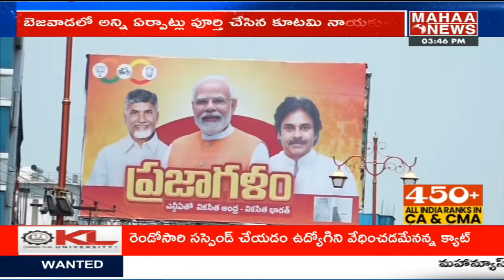విజయవాడలో మోడీ,పవన్,బాబు..తాడేపల్లిలో జగన్ ఎమర్జెన్సీ మీటింగ్ | Mahaa News